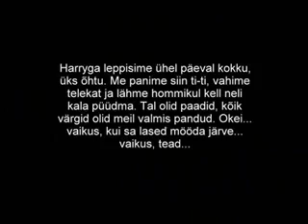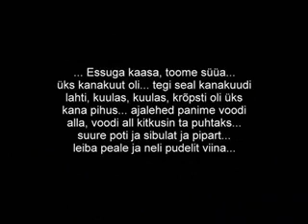eduard 4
Saadjärvel õemehe Harriga, kalal